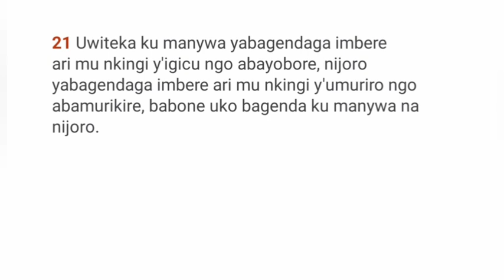IRIMFASHA RY'UMUNSI part 83,,,Shyira Uwiteka Imbere murugendo rwawe by Fulgence Mutabaruka